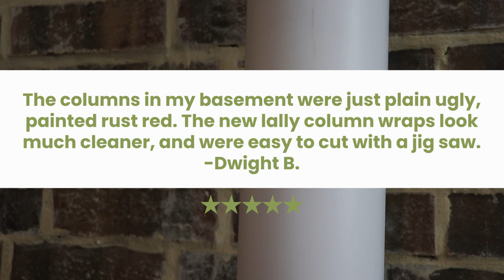Instantly Transform Unsightly Structural Posts with Lally Column Covers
Are you tired of looking at unsightly structural posts in your space? Discover the transformative power of Lally Column Covers! In this video, we'll show you how to easily and instantly turn those dull posts into beautiful columns. Say goodbye to unattractive supports and hello to an elevated aesthetic. Watch now and learn how to enhance your space with Lally Column Covers.